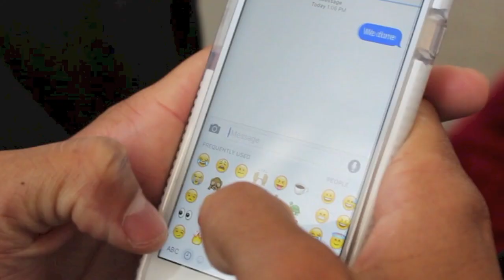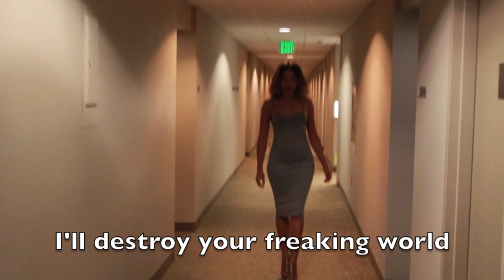Crazy Ladies! A Singles Ladies Parody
Enjoy my parody of Beyonce's Single Ladies!

Some girls, just won't take no for answer.

*IM WELL AWARE I CANT SING.. so... THANKS lol*